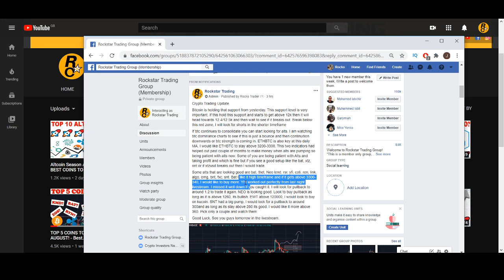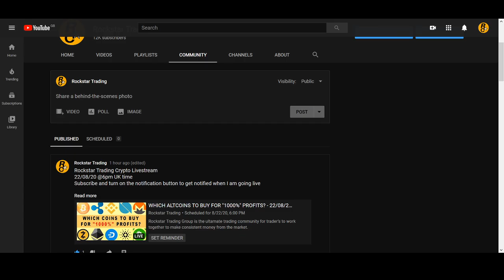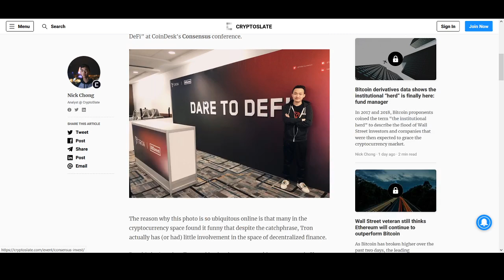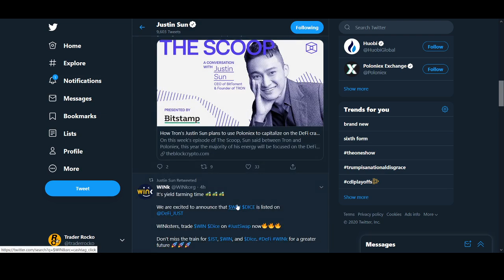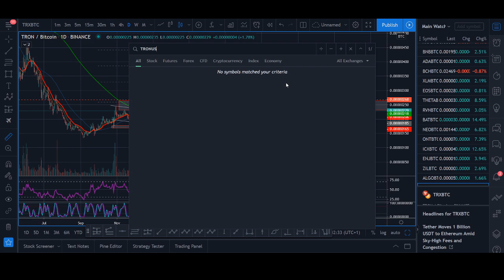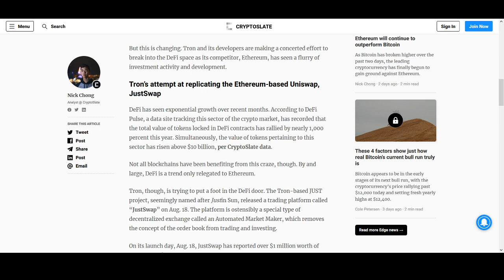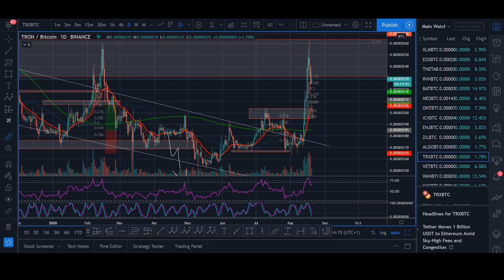Tron (TRX) Price Prediction 2020 - 300% Biggest Breakout!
♥ BTC: 17isdB1axM3VB4w6kT4w53Kh7SHE24MeBv
♥ ETH: 0xb35c7a69c0f1aed0e017bf3f2e335868d82b01ef
♥ LTC: LayvBFb9dntcSsQrb8dKoWqd4B4mL8sooK

Regards,
Rocko